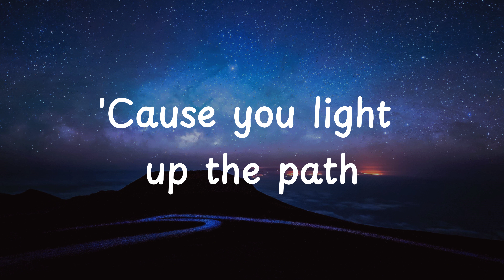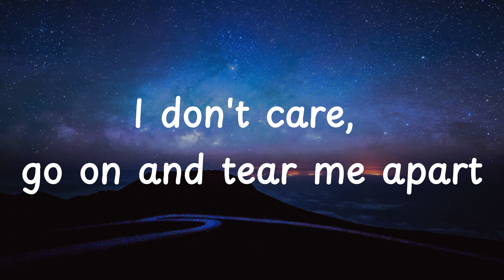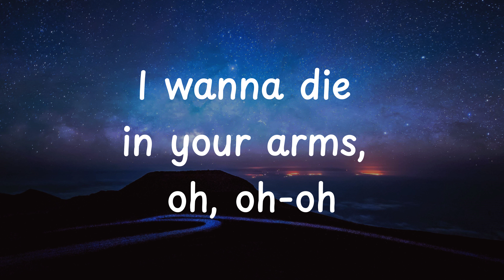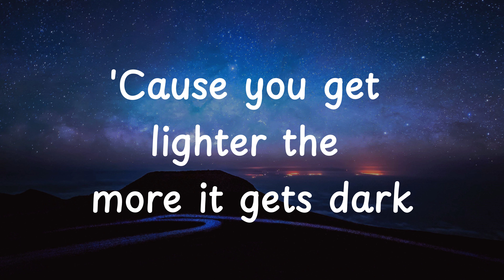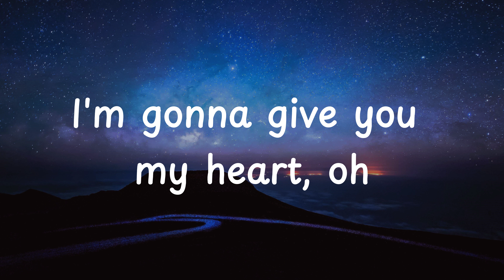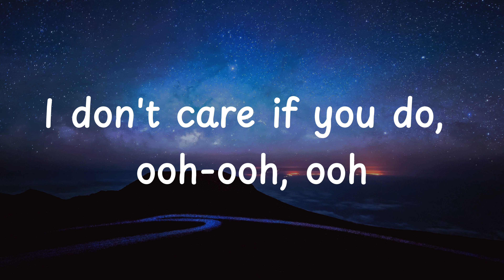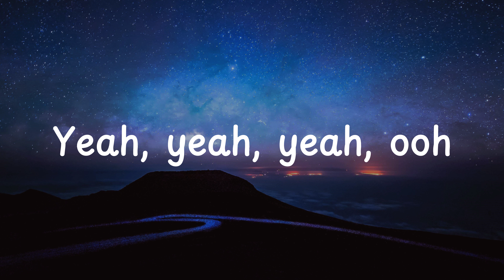Coldplay - A Sky Full Of Stars (Lyrics) 'You are a Sky Full of Stars'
Listen to a masterpeace by Coldplay!
Lyrics

I wanna die in your arms, oh, oh-oh